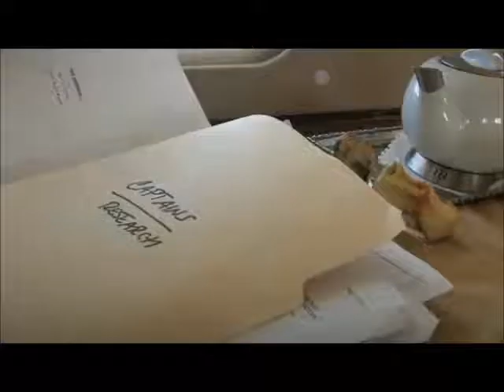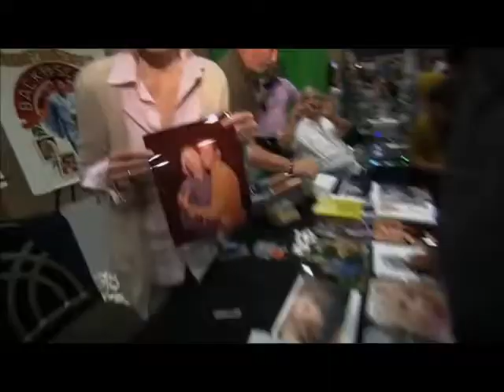UK Geek Collective Review - The Captains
A review of William Shatners 2011 documentary where Captain James T. Kirk himself met the men and women responsible for bringing some of Star Treks most iconic characters to the screen.